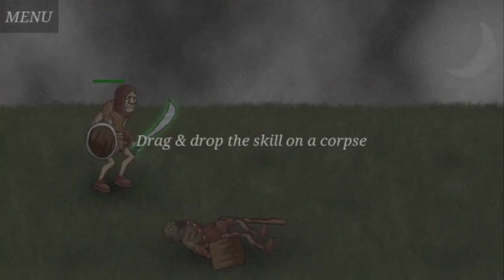Pedang Beracun - Necromancer Story #9